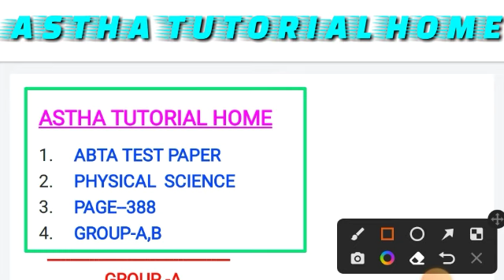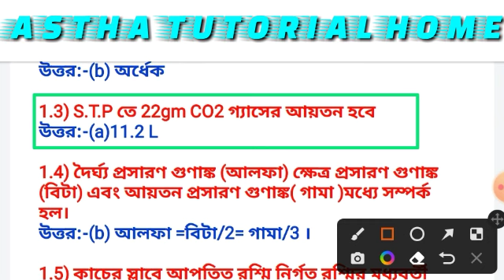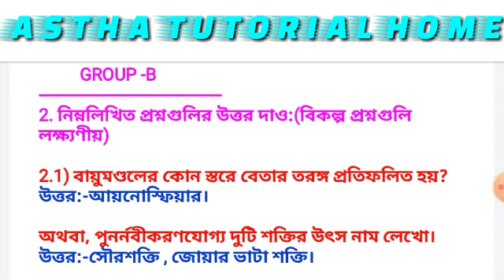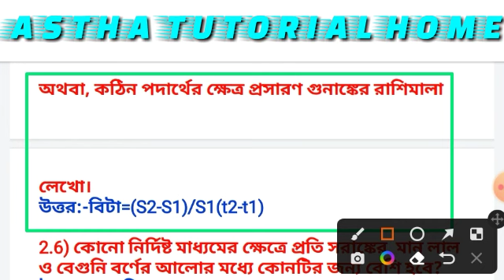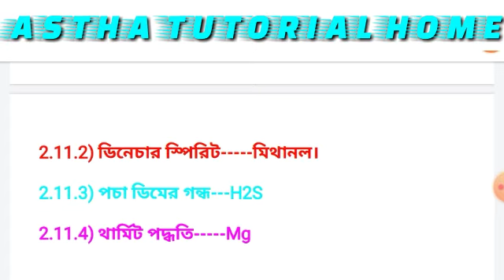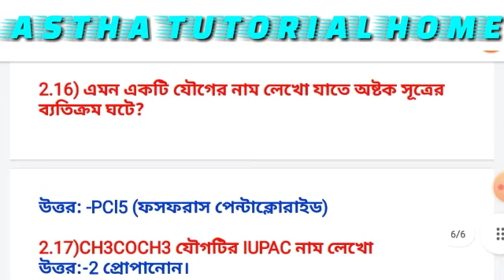Class--x || Physical Science || Abta Test Paper-2022-23 || Page--388,389 || Group--A,B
2 NUMBER ANSWER SHEET

@Land Of Facts